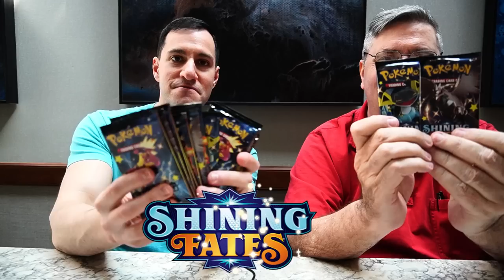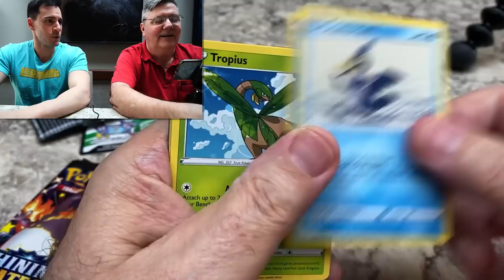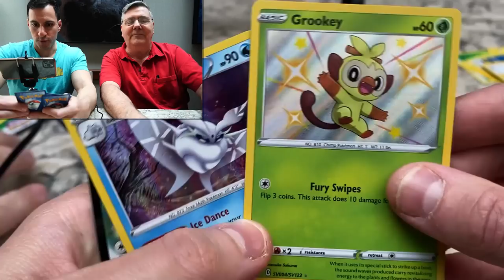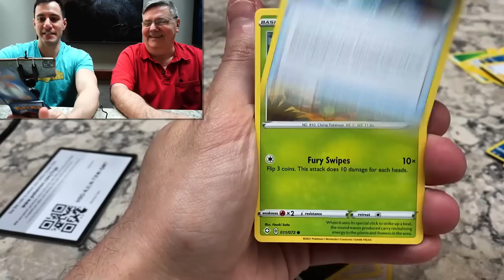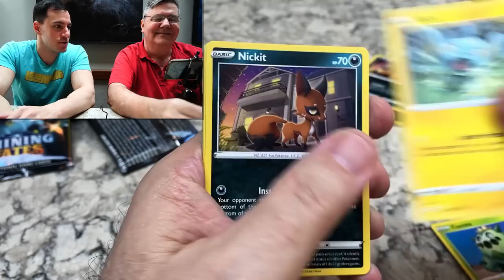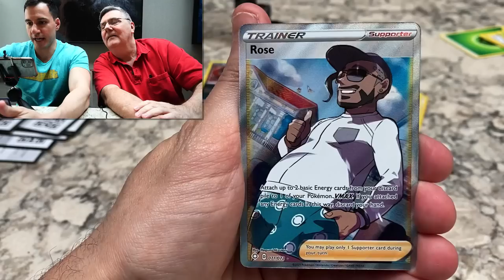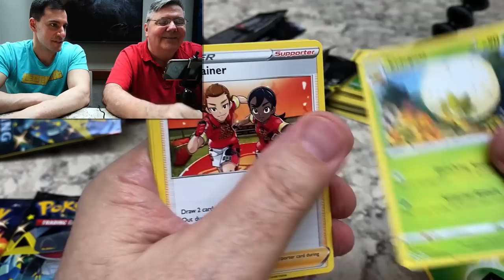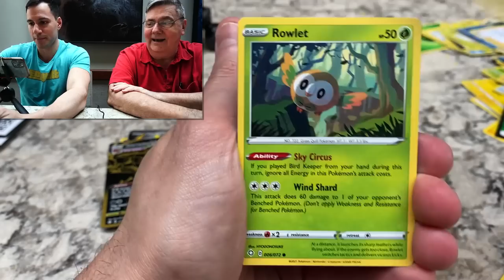*WORLD'S BIGGEST POKEMON CARDS BATTLE!* King Pokemon VS Leonhart Opening!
The World's biggest Pokemon cards opening is here! King Pokemon vs Leonhart in an all out pack battle!

► Contact Leonhart!